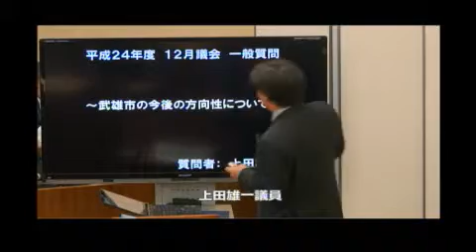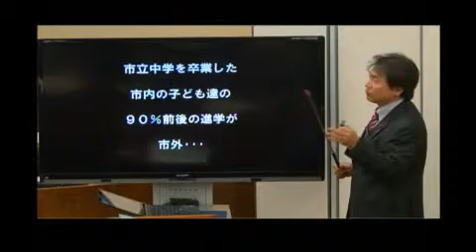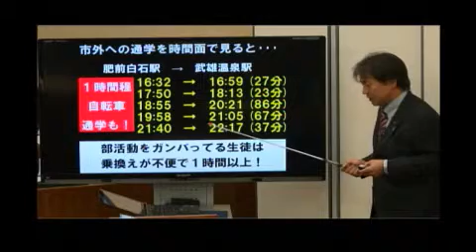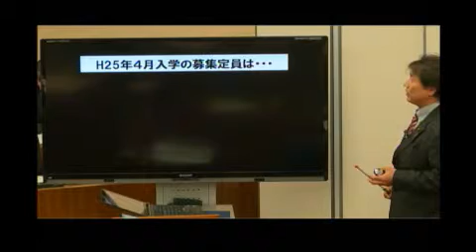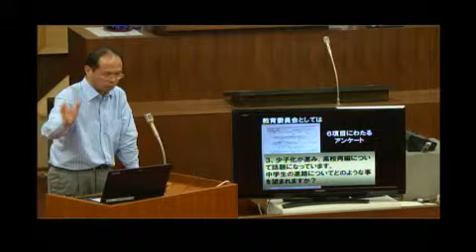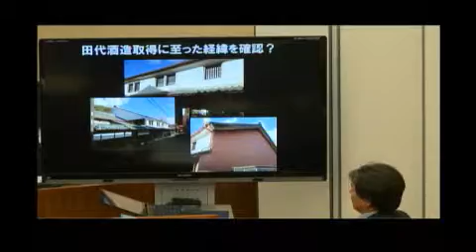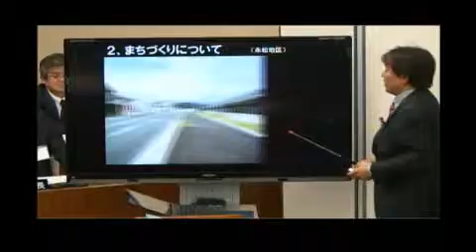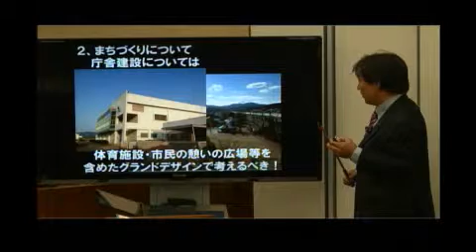武雄市議会H24 12 11一般質問 上田雄一